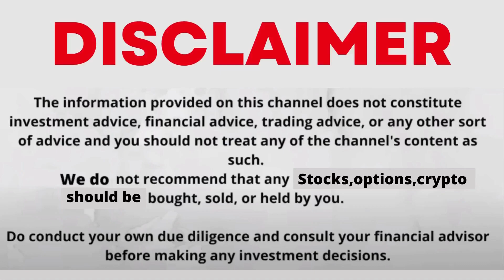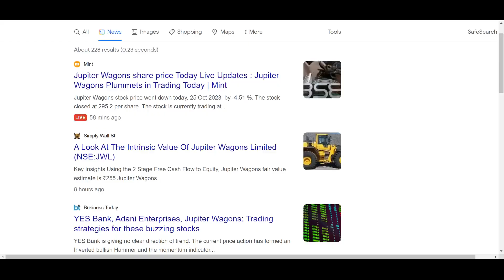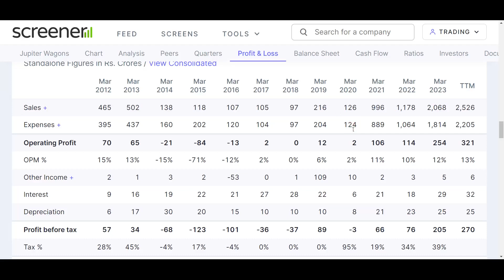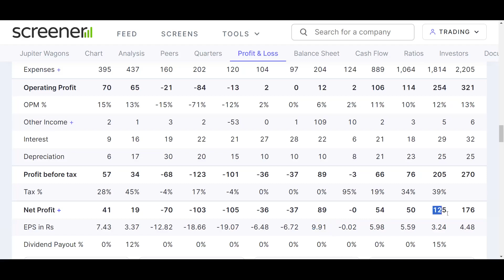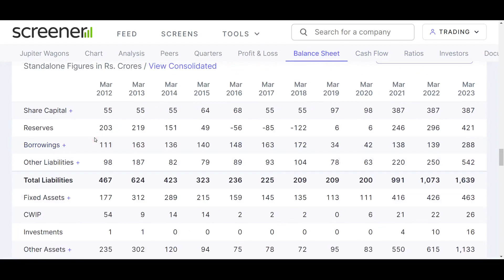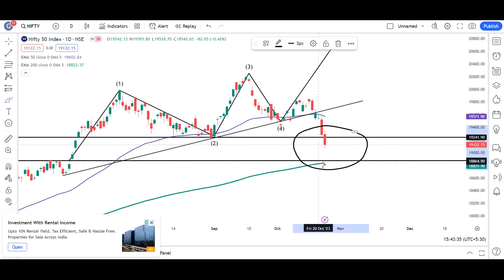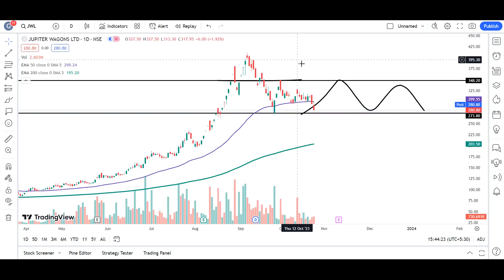jupiter wagons share latest news | jupiter wagons limited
My Setup:-
Fundamental Analysis Books:
Technical Analysis:
(Chart Patterns)